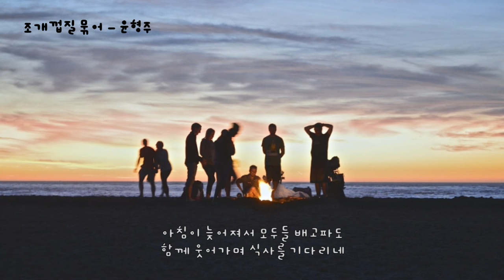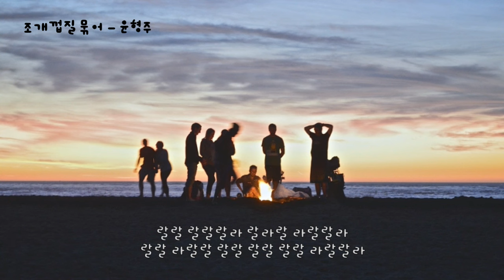조개껍질 묶어(라라라) - 윤형주 (가사ㅇ) 1972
조개껍질 묶어 그녀의 목에 걸고
불가에 마주 앉아 밤새 속삭이네
저 멀리 달그림자 시원한 파도소리
여름 밤은 깊어만 가고 잠은 오지 않네
랄랄 랄랄랄라 랄라랄 라랄랄라
랄랄 라랄랄 랄랄 랄랄 랄랄 라랄랄라

아침이 늦어져서 모두들 배고파도
함께 웃어가며 식사를 기다리네
반찬은 한두가지 집 생각 나지만은
시큼한 김치만 있어 주어도 내게는 진수성찬

밥이 새까맣게 타버려 못먹어도
모기가 밤새 물어도 모두들 웃는 얼굴
암만 생각해도 집에는 가야할텐데
바다가 좋고 그녀가 있는데 어쩔 수가 없네